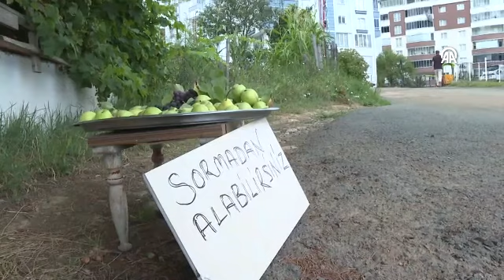Bahçesinde yetiştirdiği ürünleri yoldan geçenlerle paylaşıyor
Trabzon'da 61 yaşındaki Haydar Usta, bahçesinde yetiştirdiği meyve ve sebzenin fazlasını, ihtiyacı olan ya da canı çekenlerin alması için kapısının önüne bırakıyor Haydar Usta: "Bu aslında yarım elma gönül alma işidir. İnsanlar buradan gelip geçerken bir şey alıp tattıklarında ben de mutlu oluyorum"

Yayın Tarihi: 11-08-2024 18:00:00